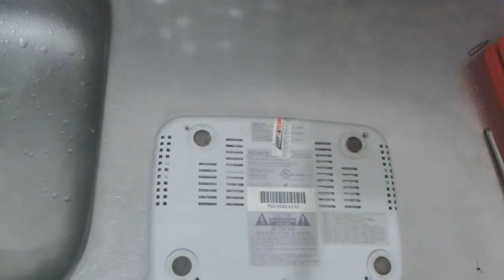PS1 - COMO LIMPAR?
PSN   MAICONMDSM
SKYPE MAICONMDSM1
    ¯\_(ツ)_/¯

            ¯\_(ツ)_/¯

            ¯\_(ツ)_/¯